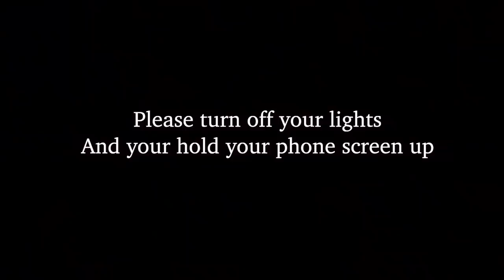Hair prank gone wrong✂️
Let's hold a candle for all the botched haircuts of Quarantine 2020. ☠️☠️
Much love,
J BRO
Dr. John Yoo

Looking for translations CC help:
I would love to add your language on transcription.

[CLOSED CAPTION CC]:
English, Français, Italiano, Español, ภาษาไทย, 한글, 國語, العربية, Bahasa Indonesia, Bahasa Melayu, tiếng việt
Thank you to our amazing translators.
Paris V
Tiffany Kim
Kxxnatalie
Ching
Rokia Mete
everythingwithyht
Rim
Anna Katarina
Anna Paderina
Celeste Moro
Riman Attili
Amanda
Rosa Saenz
Elize Yi Hua Tsai
Марина Титаренко
Celina Ho
Please message on IG or comment if you helped with translations so I can credit you and thank you personally.
Equipment used for Filming:
Vlog Camera (Canon G7X Mark II)
Editing Software: Final Cut Pro X, Davinci Resolve